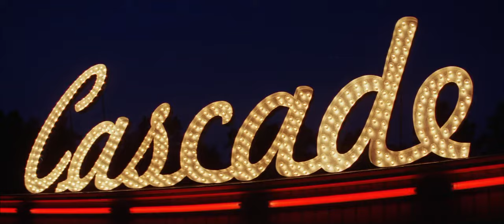ATL (2006) "Don't Fall" Scene